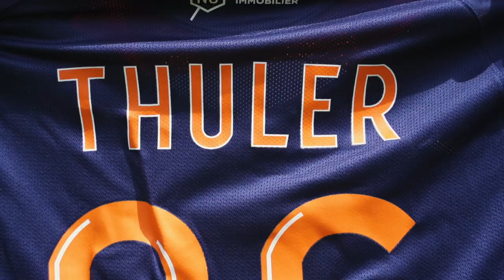✍️ Matheus Thuler rejoint le MHSC